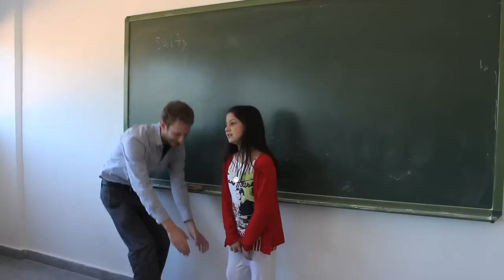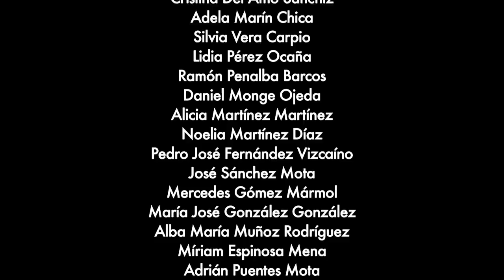Pueblo - Episode 3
Ben develops a rapport with the teachers and students at the high school. He struggles while trying out for the local soccer team but his spirits lift when he sees a familiar face in the bleachers.